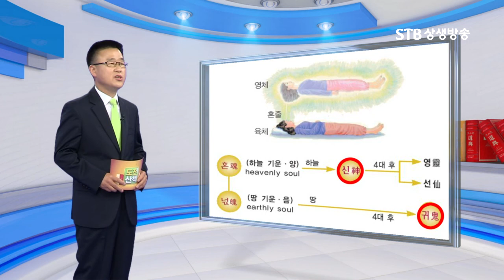증산도 도전산책 5회 이기수 도생님